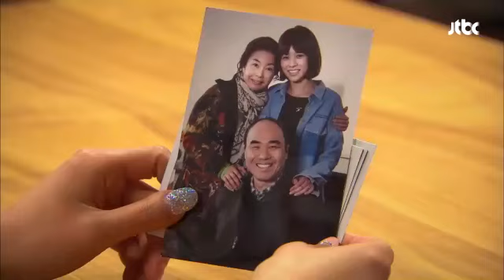"힘으론 나한테 안 돼!" 지민을 쓰러뜨리는 제니퍼! - 가시꽃 65회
지민(사희 분)은 제니퍼(장신영 분)에게
화를 내기 위해 방으로 들어오고..
제니퍼는 지민에게 이 집은 내 집이라고 이야기하는데!
힘으로 지민을 제압하기에 이르고..

▶ 방송사 : JTBC
▶ 가시꽃 65회 월~금 20시 10분